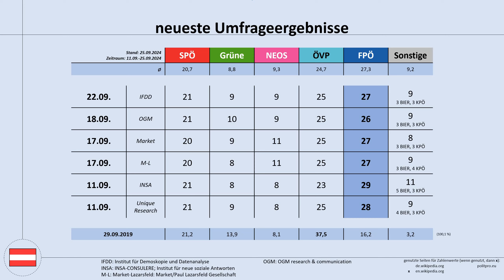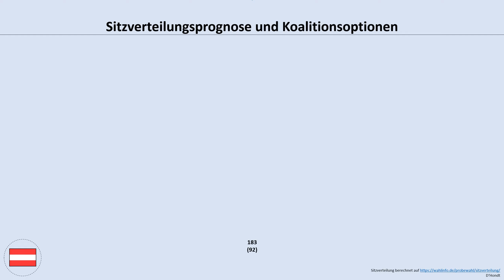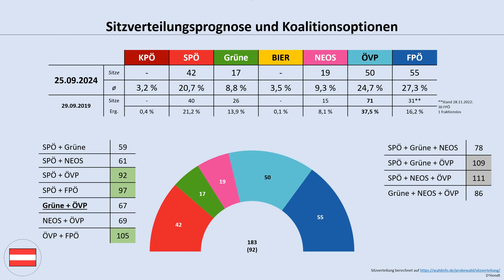Nationalratswahl 2024: aktuelle Umfragewerte, Stand 25.09.2024 (SPÖ, Grüne, NEOS, ÖVP, FPÖ)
Heute wollen wir mal wieder auf den aktuellen Stand der Umfragewerte in Österreich blicken, wenn jetzt Nationalratswahl wäre. Was sind die aktuellen Trends? Und welche Partei könnte den Kanzler stellen? Diesen Fragen gehen wir uns in diesem Video nach.